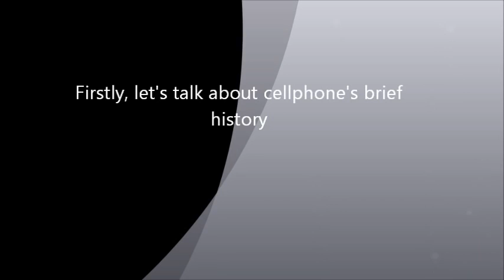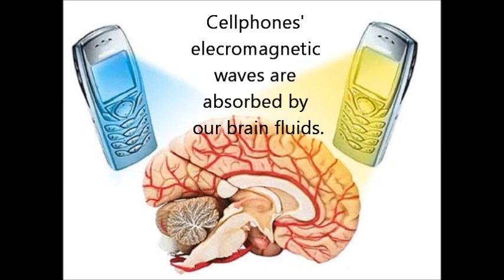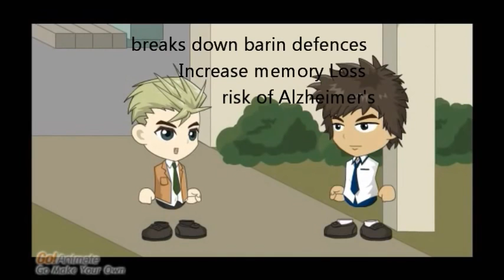Cell phone advantages and disadvantages